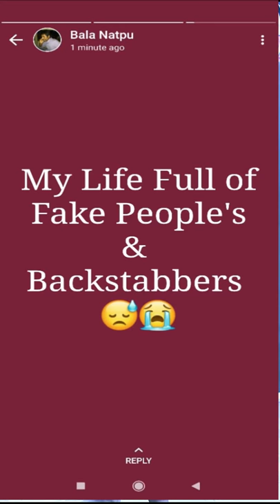Watsapp status sodhanaigal | tiktok trending video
watch this small concept video watsapp atrocities .
script by Velayutham